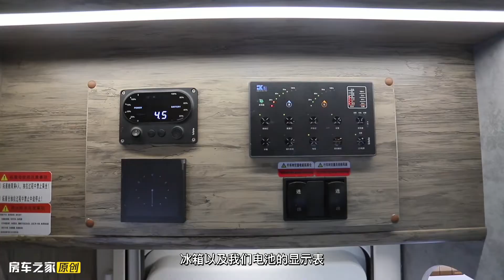大水大电＋高颜值内饰，双拓展大空间更舒适，德兴大熊座双拓版